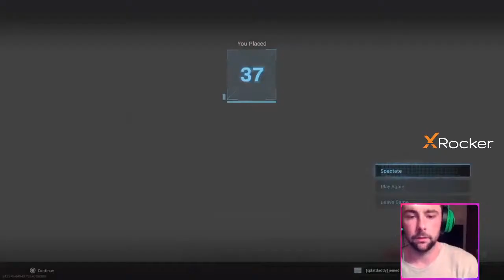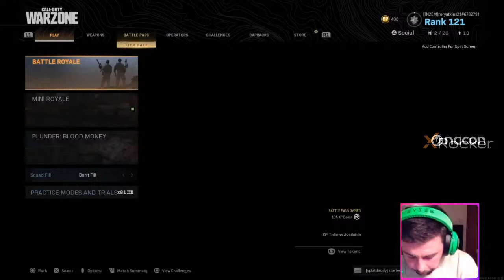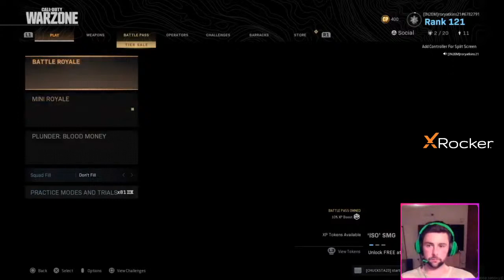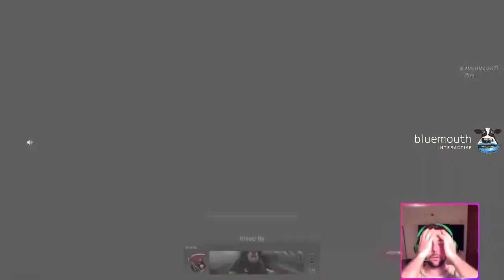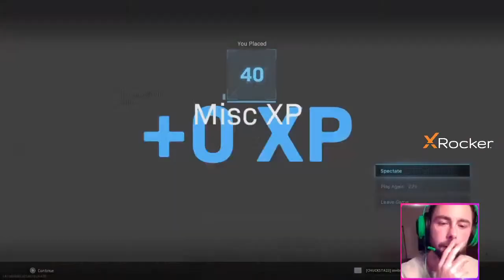Rory Atkins playing Warzone! AFL Gamers Network!